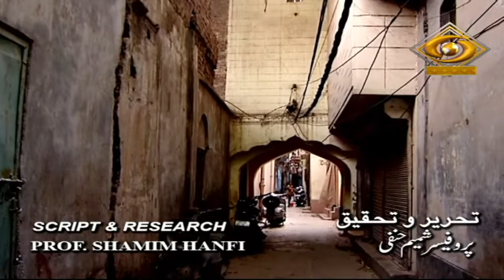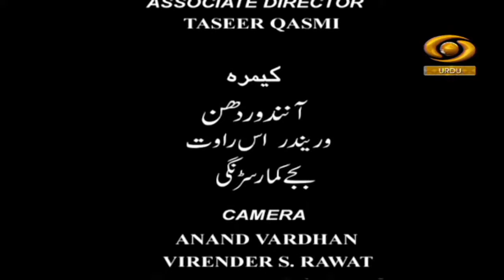Urdunama | उर्दूनामा | DD Urdu | Episode-06 | March 12, 2022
Our Chat Show programme Urdunama on DD Urdu.